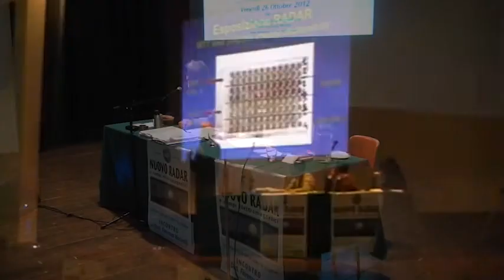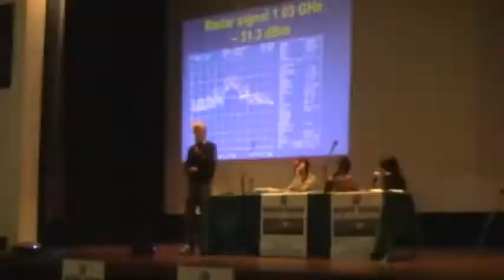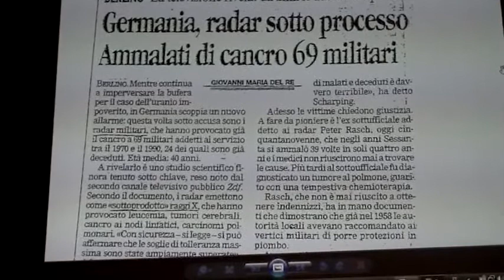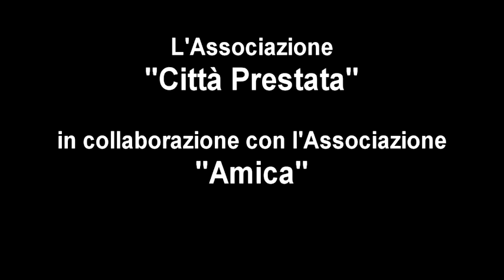Nuovo RADAR e campi elettromagnetici [Parte 3/3]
Terza parte dell'incontro con il Prof. Fiorenzo Marinelli avvenuto il 26 Ottobre 2012 presso il Cineteatro "Divina Provvidenza".